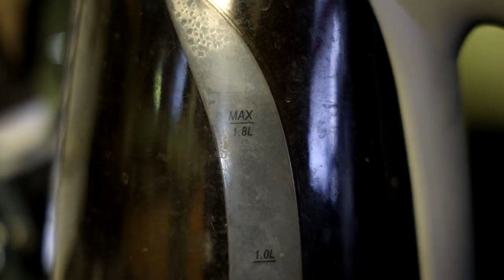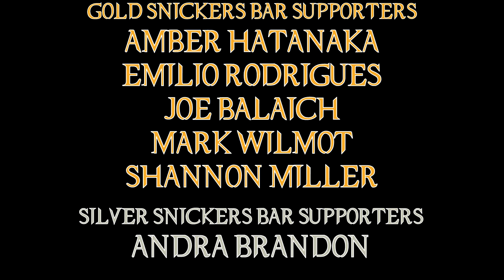Shang-Chi And The Legend of the Ten Rings Movie Review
Marvel dips into kung fu (in film form) and it's a decent mix of cultures but does fall into the same rut as other Marvel lesser films.